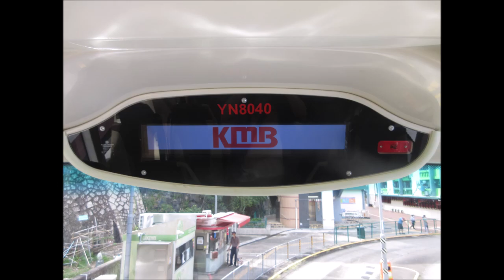KMB L E6M129 YN8040@45 美孚轉車站 － 旺角道